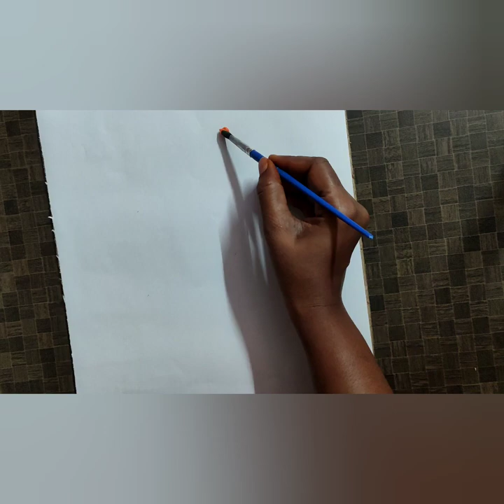Beautiful home Decarating and painting vedio#Acrylic painting vedio ll ksr cooking channel ll...